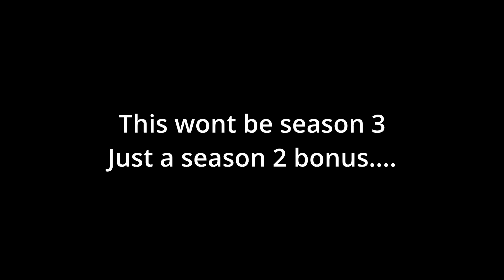HARDCORE MINECRAFT IS INSANE | Season 2 - Bonus Episode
Tune into my Streams to watch episodes live and EARLY